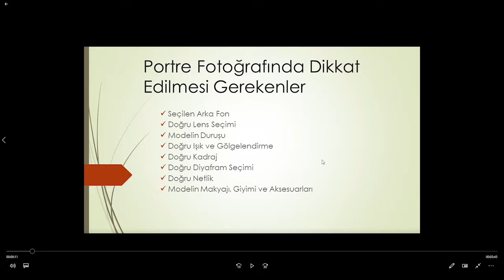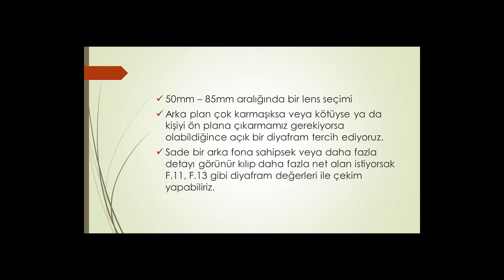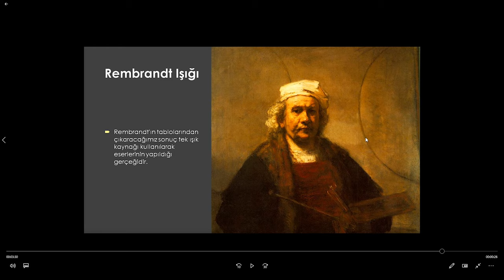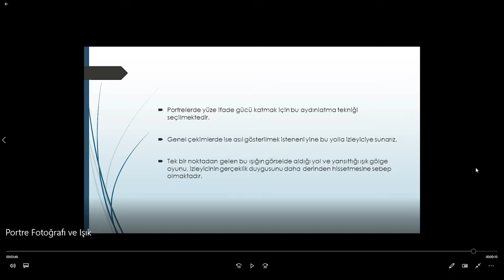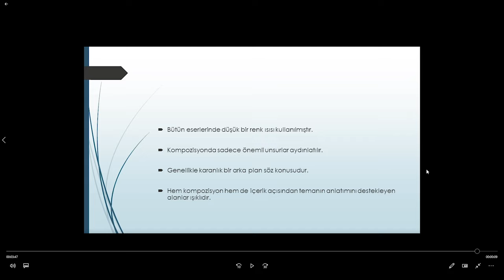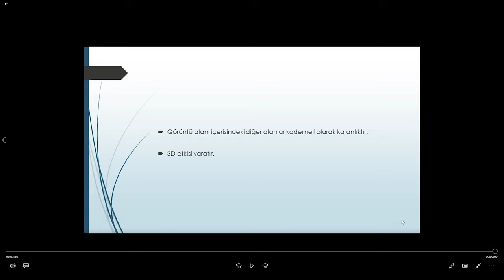Portre Fotoğrafçılığı ve Aydınlatma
Merhabalar, bu videoda portre fotoğrafı çekerken dikkat edilmesi gerekenleri ve doğru - yanlış aydınlatmaları uygulamalı olarak gösterdik. En son Rembrandt aydınlatmasını uyguladık.